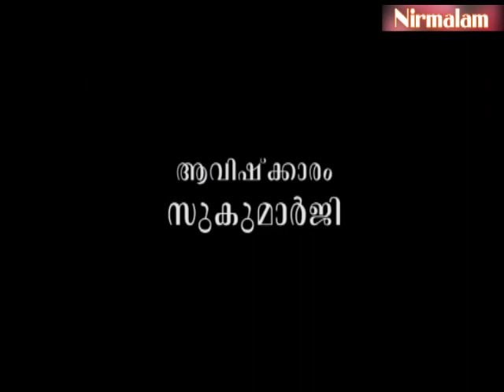ആരോടും, ഒന്നിനോടും വെറുപ്പില്ലാതിരിക്കാന്‍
ആമുഖം: അനന്തസമാധിയെ പുല്‍കിയ സംപൂജ്യ ആചാര്യസ്വാമികള്‍ ശ്രീ. നിര്‍മ്മലാനന്ദഗിരി മഹരാജ് ഗുരുകൃപയാല്‍ അനുവദിച്ചുതന്നിരുന്ന 'ഈശാവാസ്യം'പഠനത്തിന്റെ നൂറ്റിനാലാം ഭാഗം.